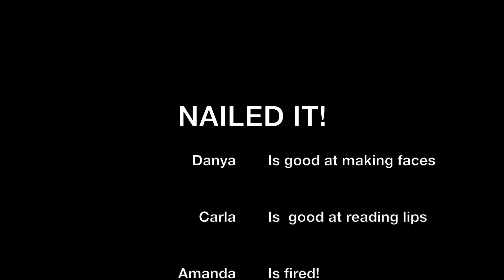We Nailed the Whisper challenge... Not Really...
We did this really goodly.